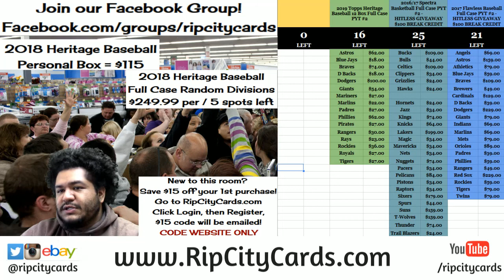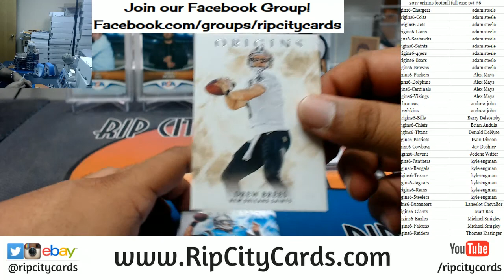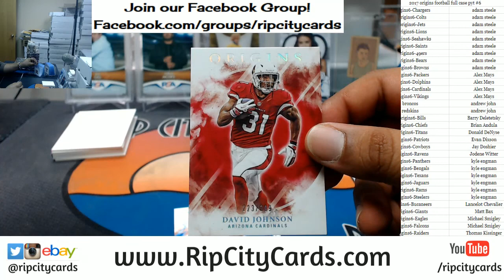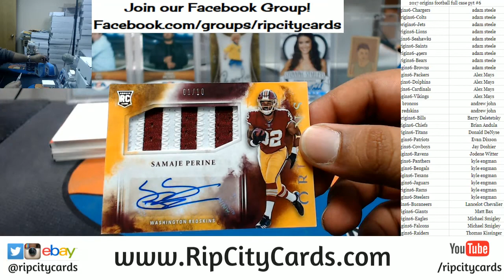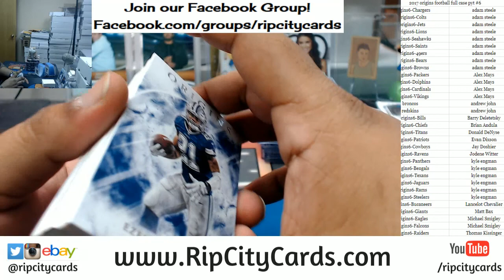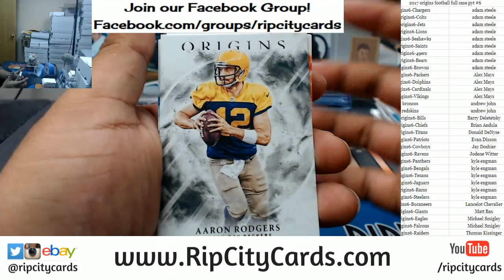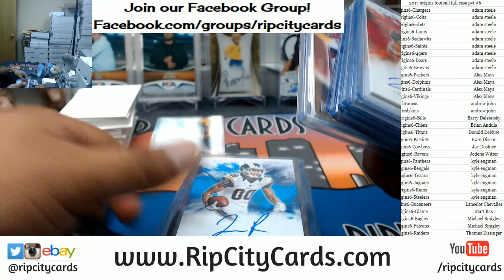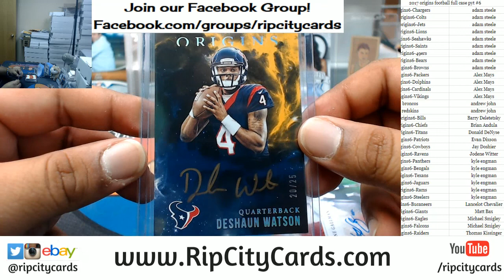2017 Origins Football Full Case PYT #6 RCC 03012018